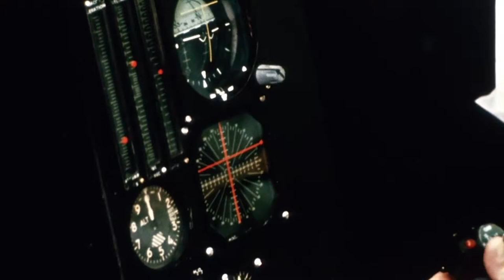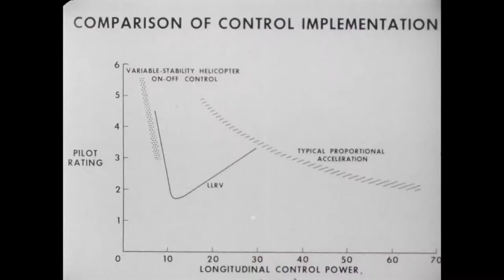LLRV Testing Contributed to Apollo 11's Success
NASA marks the 45th anniversary of the first moon landing this month. The world watched in awe as astronauts Neil Armstrong and Buzz Aldrin set their lunar module Eagle down in the Sea of Tranquility on July 20, 1969, while crewmate Michael Collins orbited above in the command module Columbia.

This video, featuring comments from the late Apollo 11 astronaut and research pilot Neil Armstrong, explores the contributions of the Lunar Landing Research Vehicle (LLRV) development and flight-testing at NASA's Flight Research Center, recently renamed in Armstrong's honor, to the Apollo moon-landing program.

As we reflect on the accomplishments of the Apollo program, NASA is preparing to make the next giant leap to venture even further into space. The new Space Launch System and the Orion spacecraft will enable astronauts to capture an asteroid and bring it into orbit around the moon, thus enabling scientific investigations of the origins of our solar system. Just as we solved and trained how to land on the moon, we are driven to explore the cosmos, to make America's "next giant leap" to send astronauts to Mars.